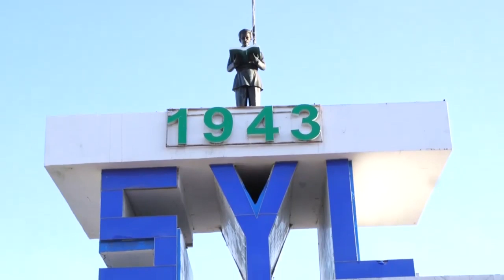DEG DEG DAGAALKII CULIMADA UMAL OO LAGA ADKADAY BARI MUXADARO MA JIRTO SOMOW OO GULEYSTAY